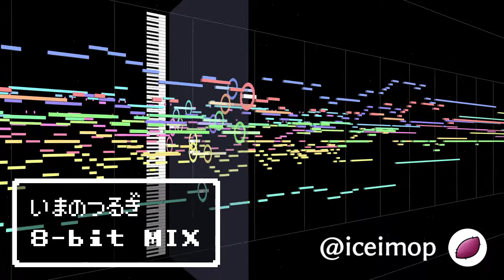ファミコン音源で刀剣乱舞 近侍曲 今剣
刀剣乱舞のBGMをファミコン音源でアレンジするのが楽しくて作ってしまったシリーズその12。
8bitな音と刀剣乱舞が好きな方へ。

※ファミコン内蔵音源+VRC6 2台分の音源を使用しています。